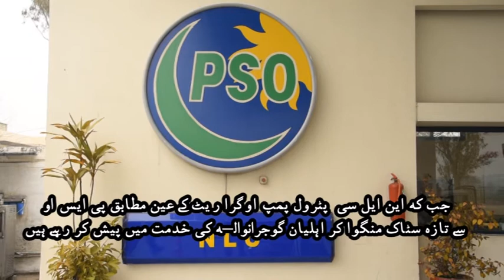NLC Petrol Pump Gujranwala Cantt